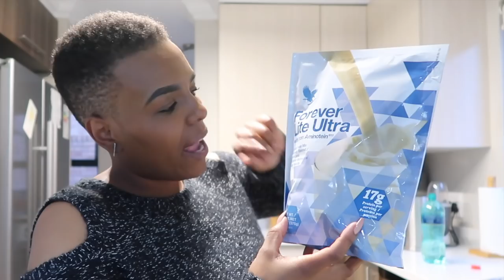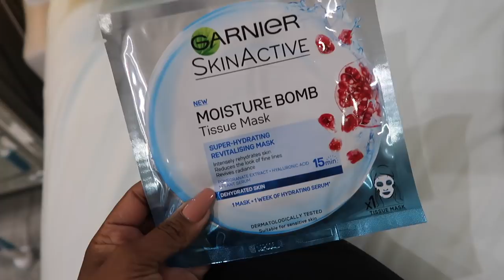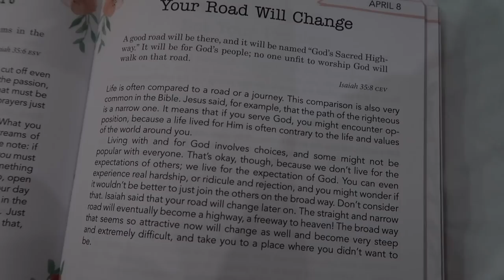RANDOM VLOG 2| Visiting My Bro, Getting Nails Done, Healthy Eating 4 Work/School, GARNIER Mask Try!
Another VLOG! YEPPPP ISSSAAAA Vlog!!!

xoxo
JK

How to get hold of Dineo for Forever Living
sheer_dee on Instagram and Twitter. Drop her a DM if you're interested!!

Hi!

K.